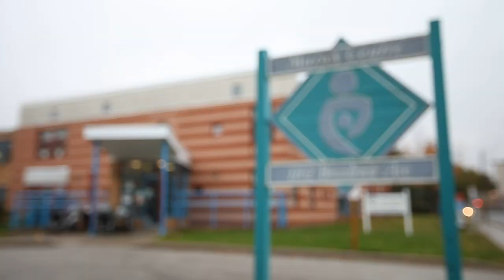School of Social & Community Services - George Brown College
The School of Social & Community Services at George Brown College teaches students how to work with individuals and/or groups across all ages in a variety of community settings.